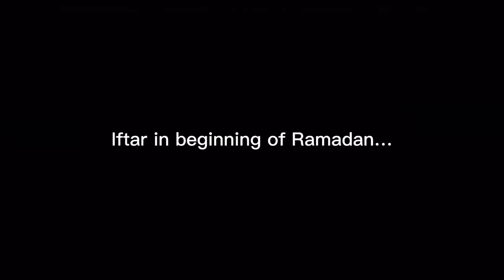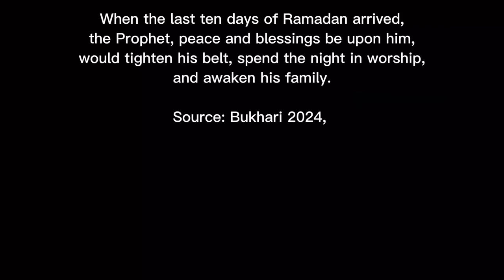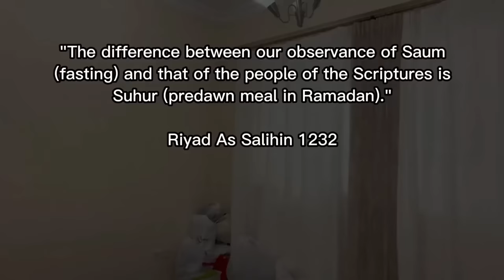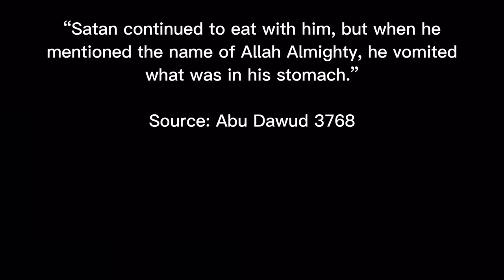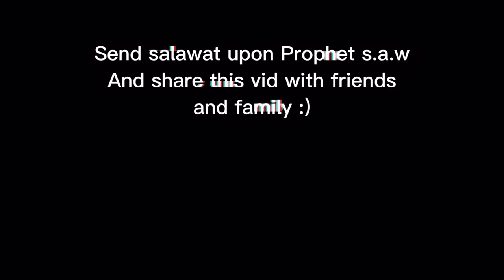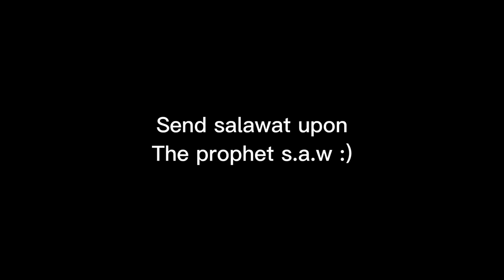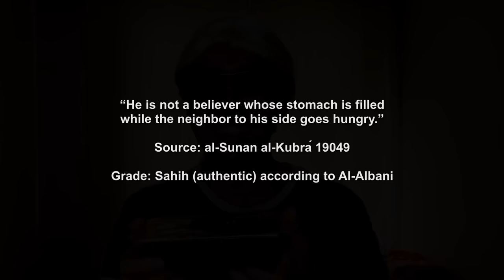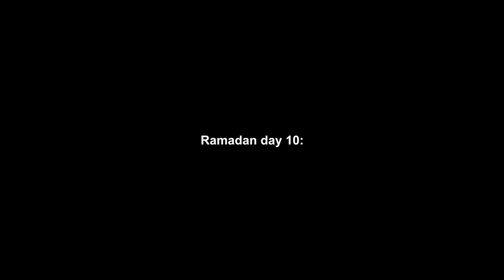End of Ramadan Compilation dawoodsavage